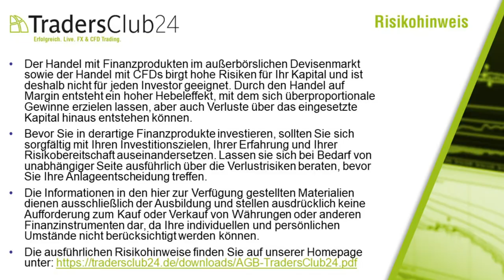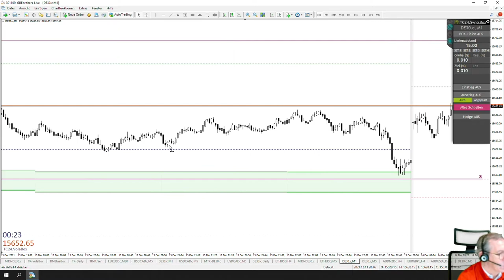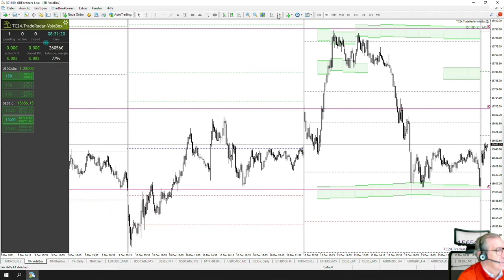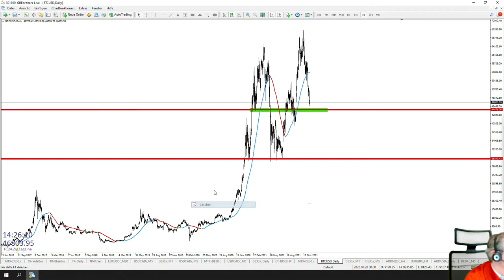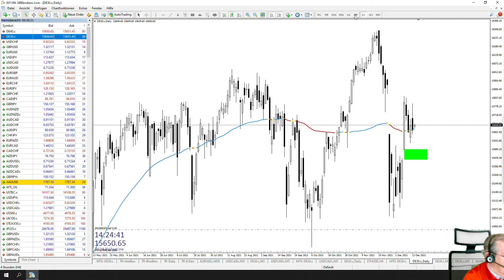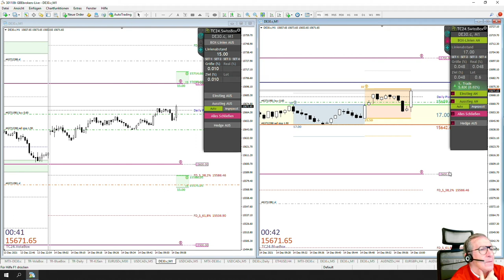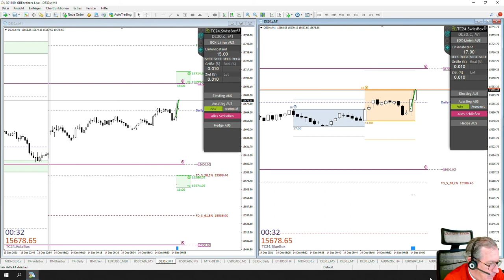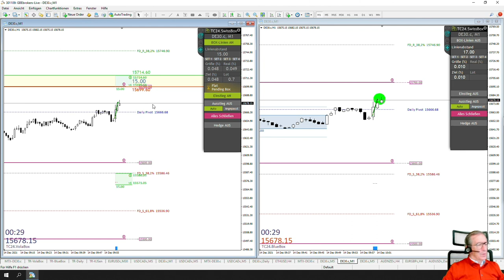LiveTrades vom TradersClub24 DaxOpenRange Breakout vom 14.12.2021